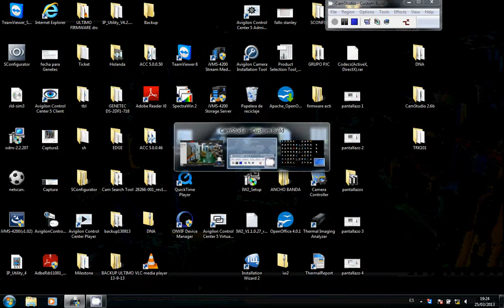TBL311IP2M PoEde Lidera 3mm